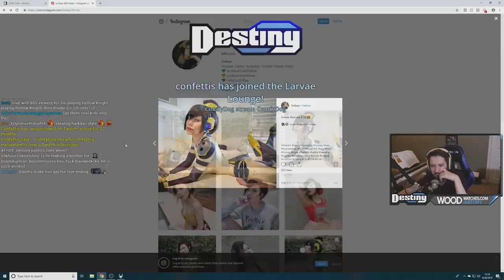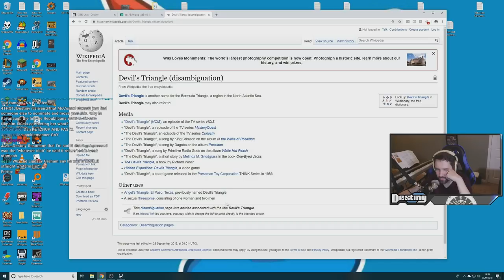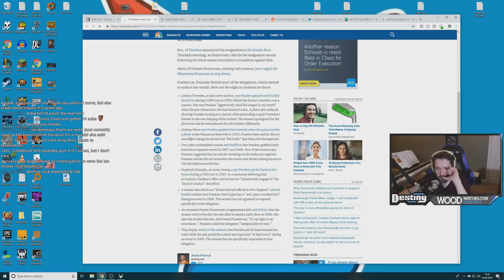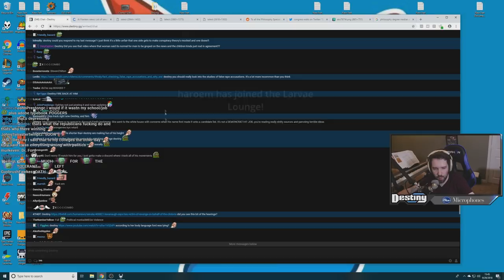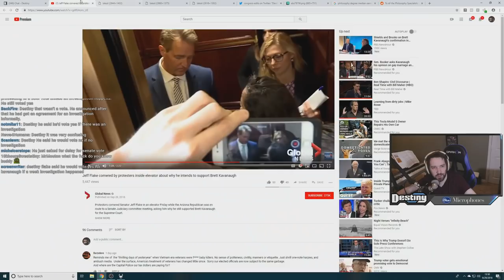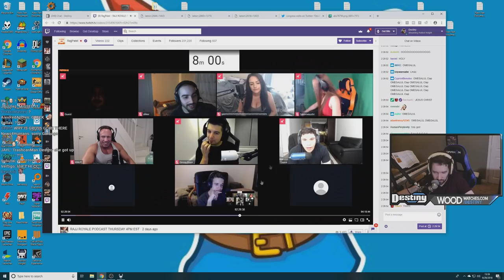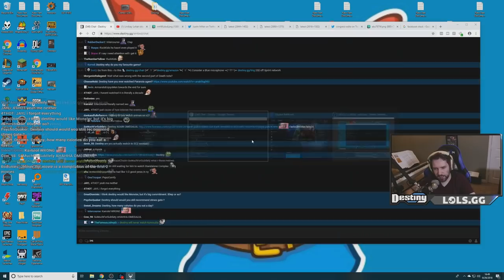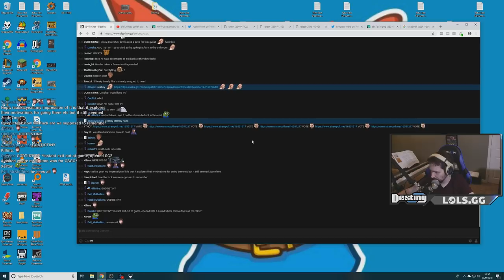Instagram followers - Kavanaugh's replies - Death Note's revision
Destiny:
►DESTINY - destiny.gg

Source: [00:07:50 to 01:44:00]